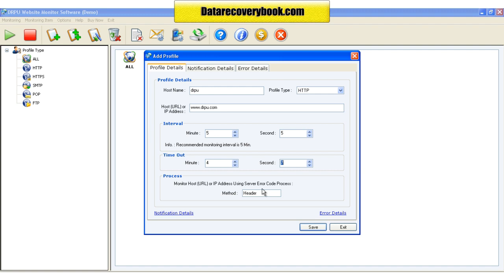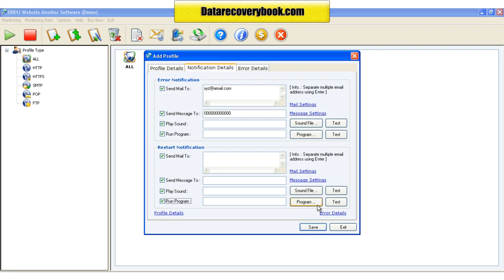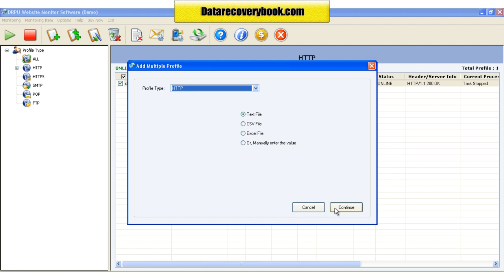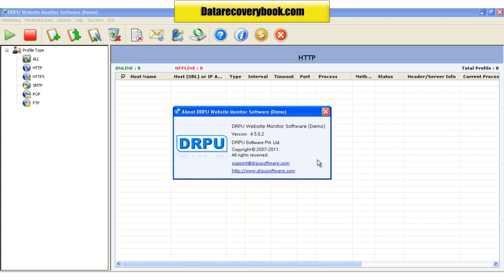Data Doctor website monitoring software web server downtime checking tool how to monitor site uptime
Data Doctor website monitoring software web server downtime checking tool how to monitor site uptime freeware download free demo trial of website downtime monitoring software tools